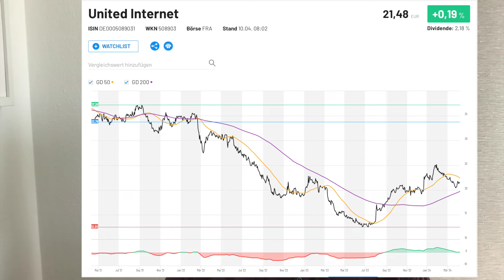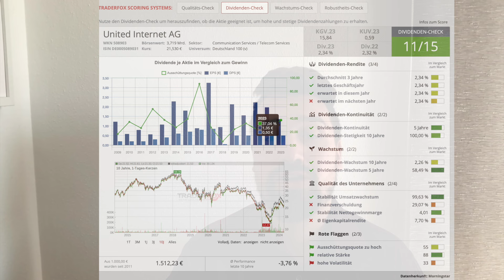Diese Aktie jetzt kaufen? (Unterbewertete Aktie)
In diesem Video über Dividenden Aktien, stelle ich Dir 1 Aktie vor, welche die Dividende über die nächste Jahre weiter steigern könnte und aktuell unterbewertet ist!

Bei dieser Aktie schauen wir uns die Langzeitperformance von Dividendenaktien genauer an und wie viel Potential in dieser Aktie steckt auch im Hinblick auf den Kurs!

Timestamps:

00:48 Vorstellung United Internet Aktie
03:15 Kennzahlen und Gewinn United Internet
06:16 Kurs der Aktie
07:30 Dividenden Check